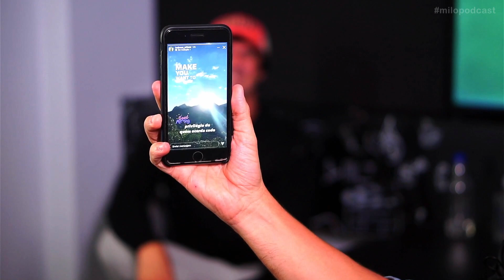Leo Jesus - Miló PodCast🎙MPDC013🎥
Léo é um cara especial. Conversar com ele é fascinante, pois é algo natural. Parece que a conexão entre pessoas, através de conversa, nasceu com ele. Assim, histórias fortes, impactantes e marcantes são contadas de forma tão natural que, no fim, você se enxerga totalmente envolvido.

Nessa pegada falamos sobre as músicas Papai e o Fio e Aurora. Além de falarmos sobre conversão, construção musical e outras coisas. Está imperdível!

Depois de assistir, não esqueça de deixar seu comentário, beleza?